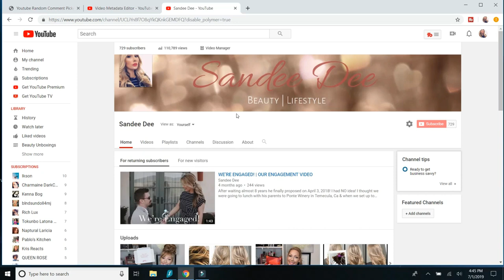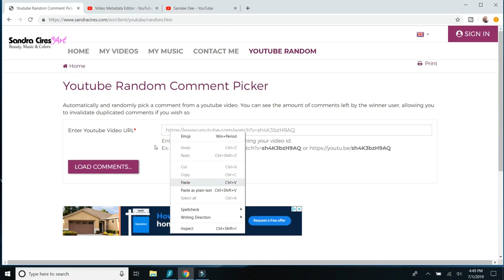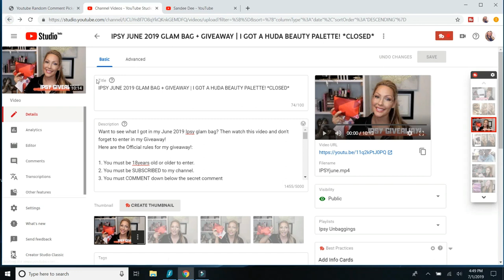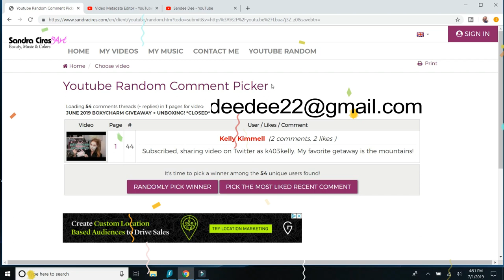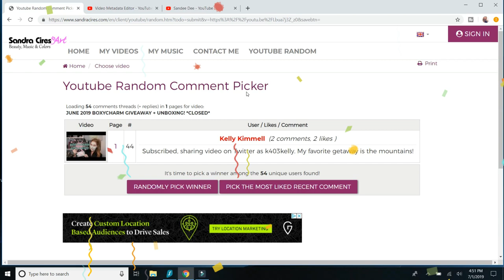GIVEAWAY WINNERS | BOXYCHARM | IPSY | SEPHORA PLAY | JUNE 2019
Watch to see who the winners are of my June 2019 Boxycharm, Ipsy & Sephora Play Giveaways!!

I would like to thank all of you who participated and I would like to invite you to enter into my July 2019 Boxycharm giveaway along with my July 2019 Ipsy giveaway and my July 2019 Sephora Play Giveaway!

I will mail your prize the following business day!

-Sandee Dee xOxO.